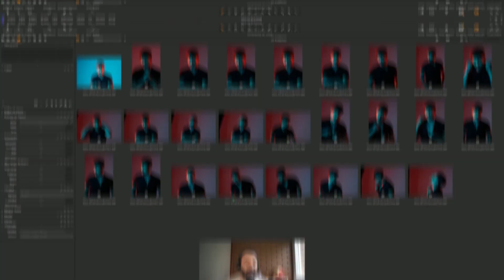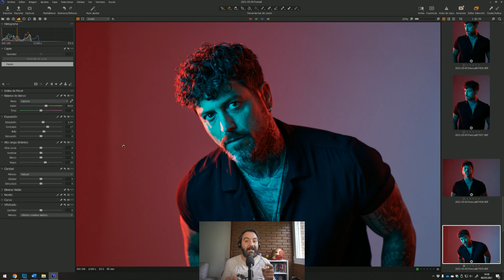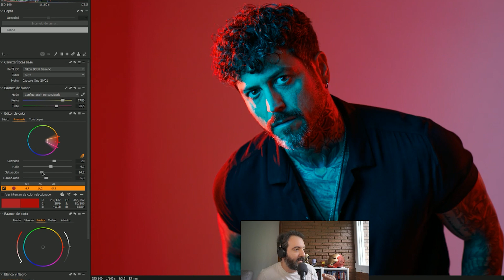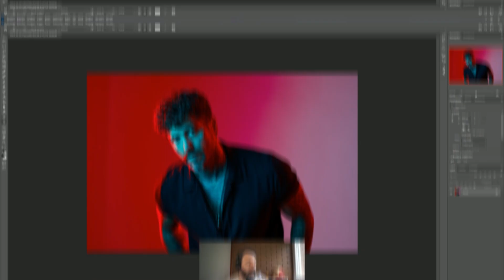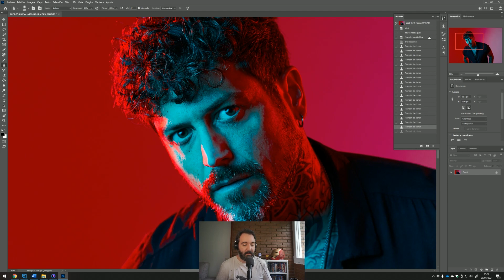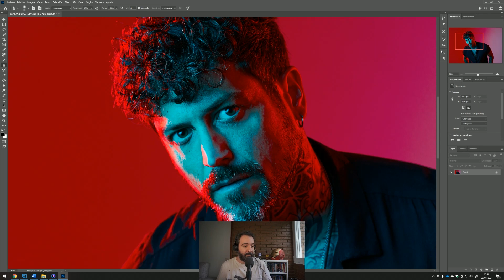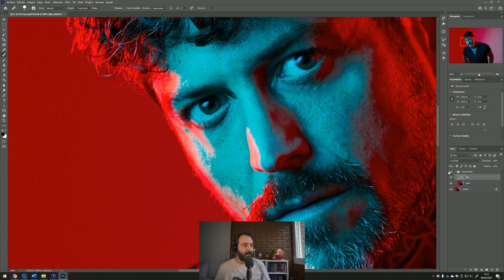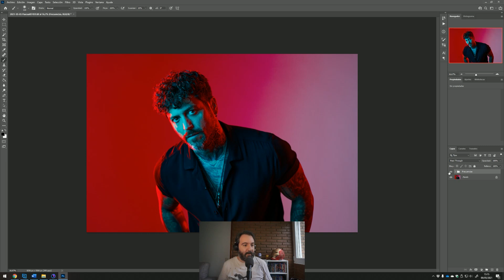COLORES en RETRATO creativo - Como he hecho esta foto